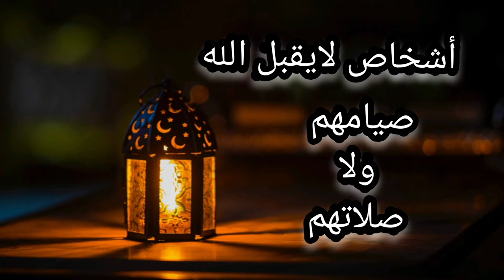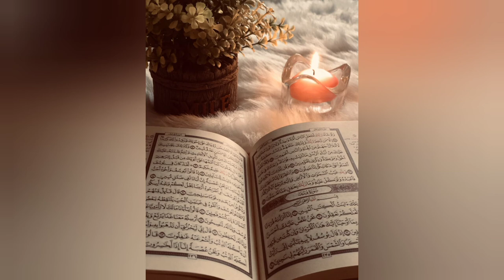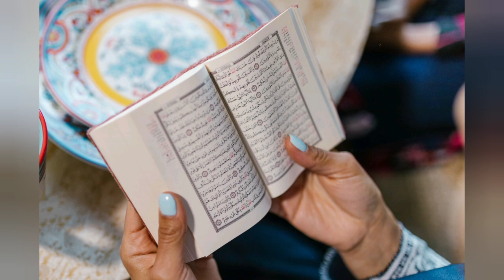أشخاص لايقبل الله صيامهم ولا صلاتهم ولا يغفر لهم من هم ؟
أشخاص لايقبل صيامهم